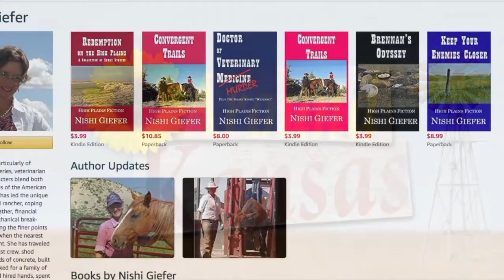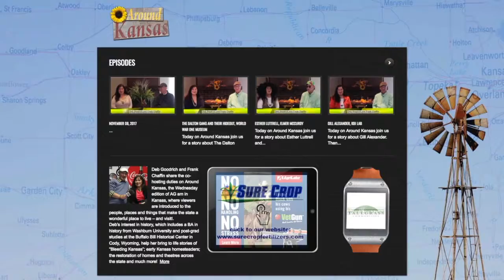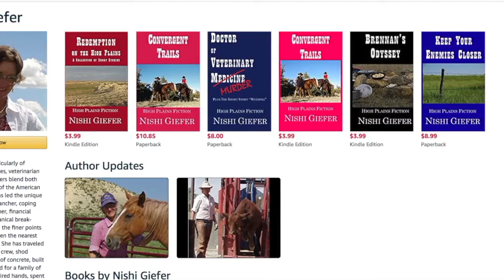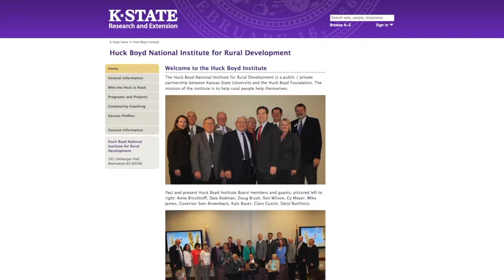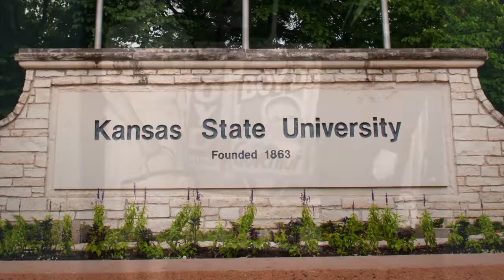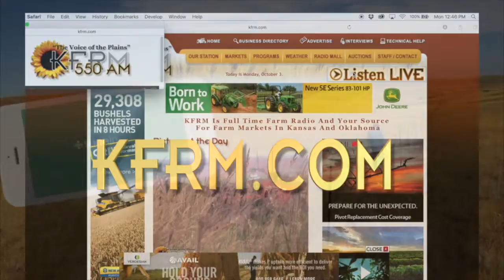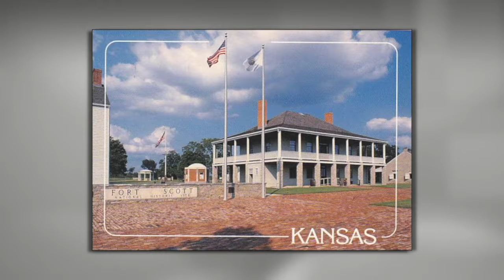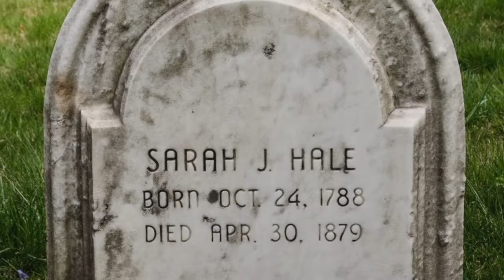Around Kansas - November 22, 2017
Today on Around Kansas join us for a story about the Dr. Nishi Giefer and her books. Then join us, for a story about Huck Boyd, and the history behind the Huckboyd Institute. Next learn will learn about Fort Scott and their seasonal candlelight tour and we’ll end with a look at Thanksgiving history.